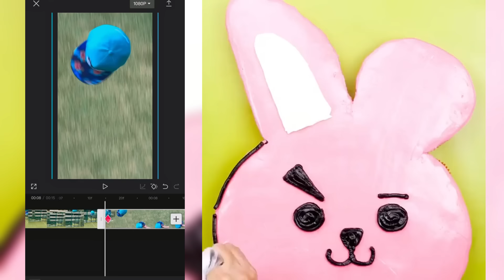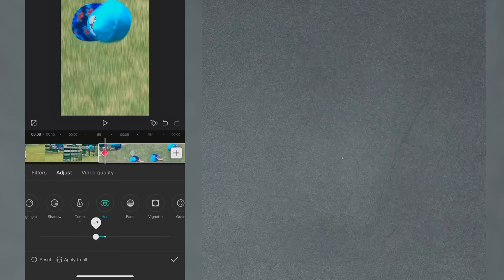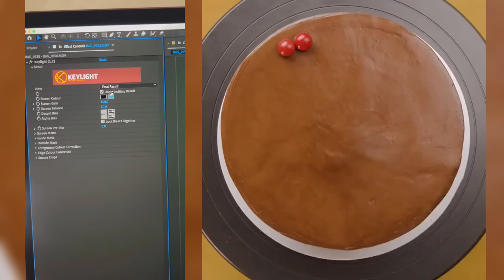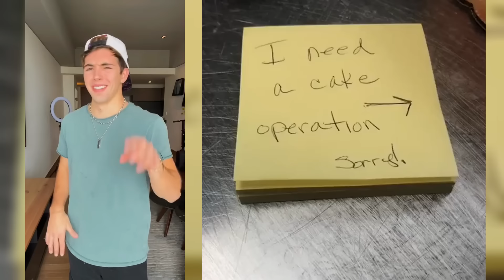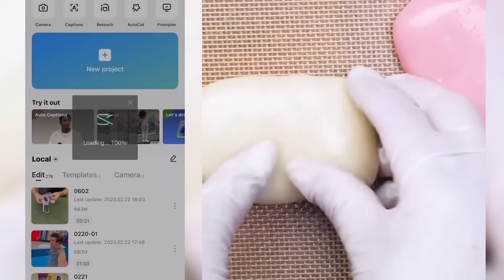1 hora De los Mejores Tiktoks de @Mariano Razo 🤣 Storytime Con Slime parte #46